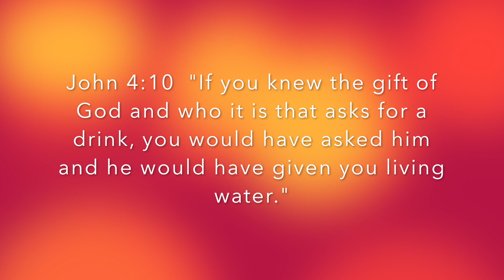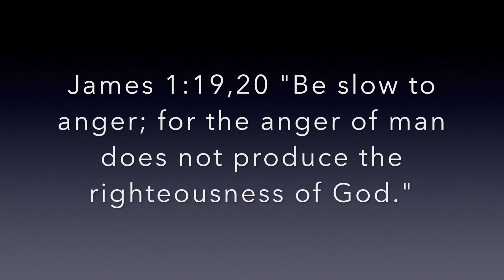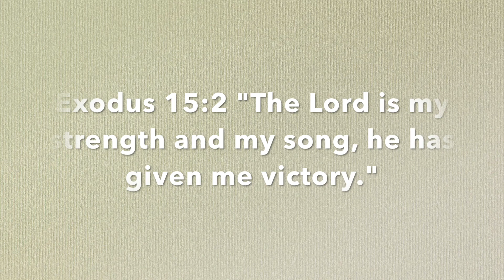Why Do We Care About What We Do?? (Why Questions)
Why Do We Care About What We Do?/ What They Think Of What We Do? This segment is designed to answer all of those questions for you and to help you find that one word answer…